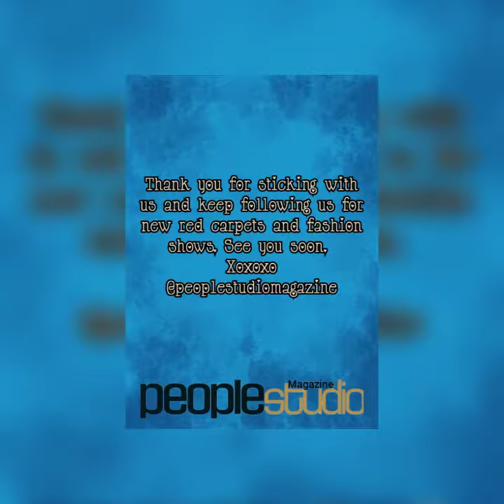The Best-Dressed Men On The Red Carpet's Of The 2023 Golden Globes.💖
Created by Jay Dee F. For People Studio Magazine.